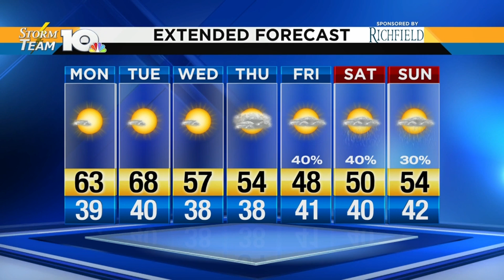Jonathan's October 22, 2018 afternoon forecast